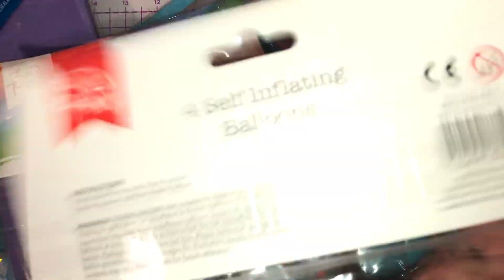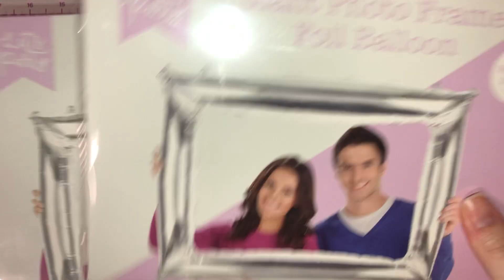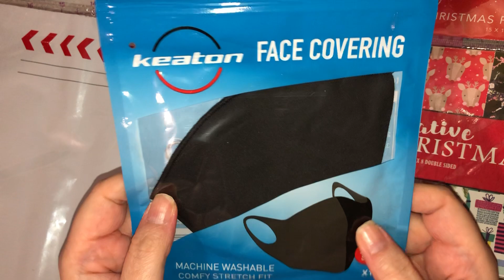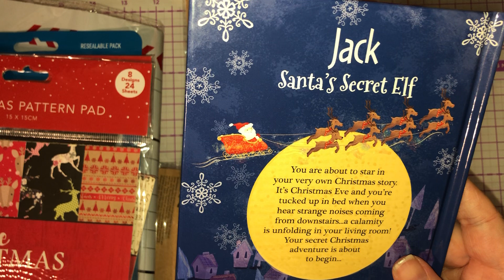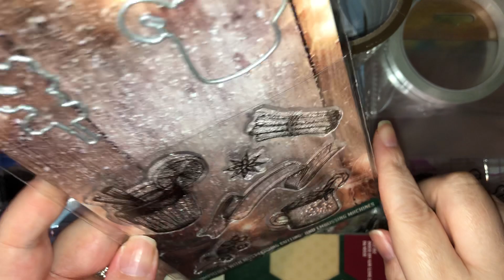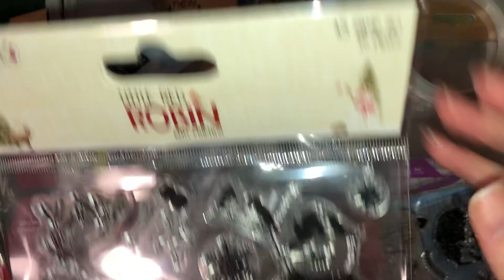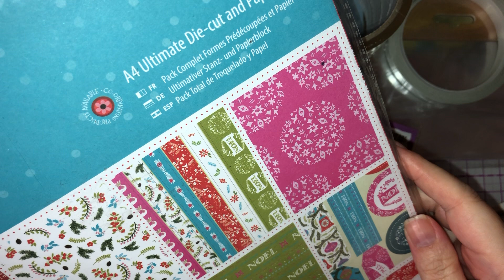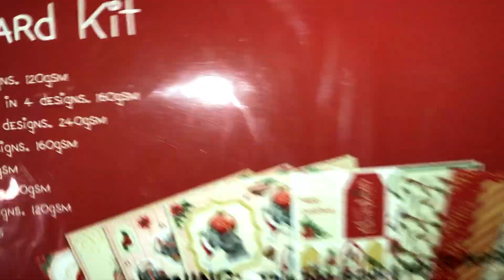Homebargains and The Range Haul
As always thank you for your support I do really appreciate it.

PSA - The content on this channel is made for adults only as I craft with very sharp tools and toxic glues.
So if your under 16 years old please find content more suitable for you as this is adults only and it is the parents and or guardians responsibility to know what their child or children are watching.